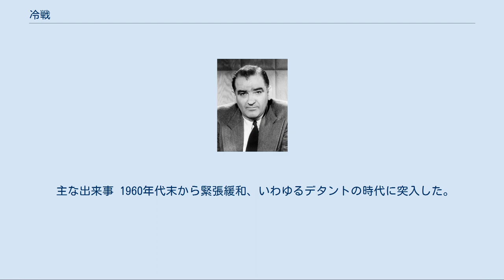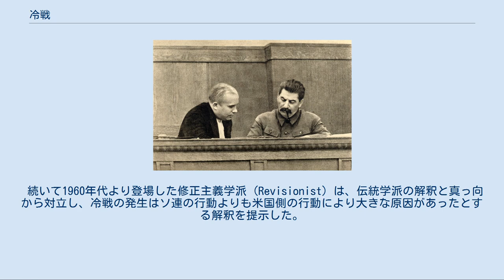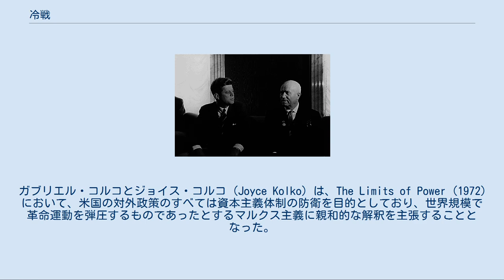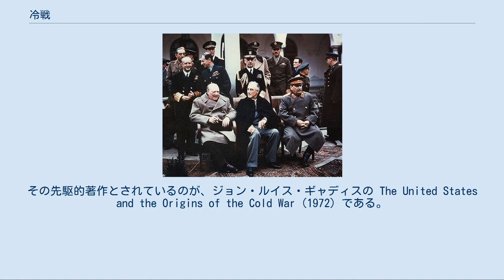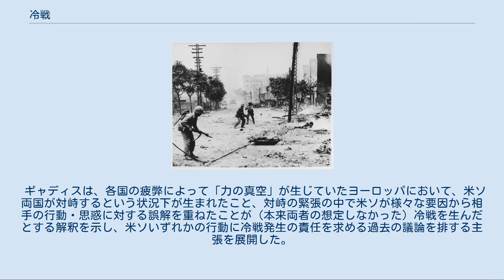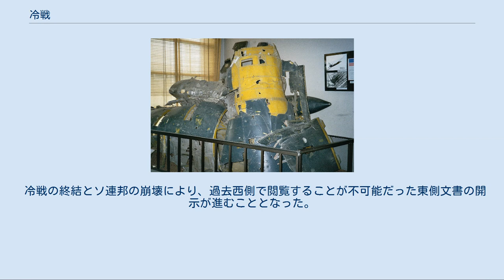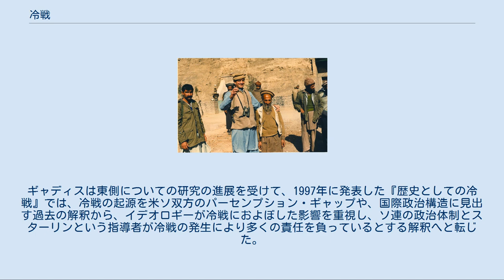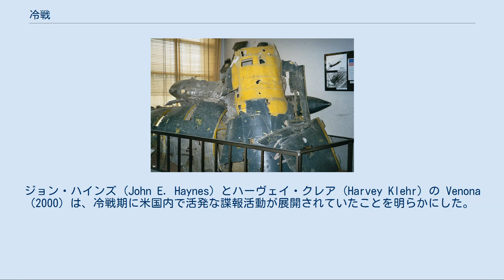冷戦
1959年の世界の様子（色分け） （ワインレッド = ワルシャワ条約 (WT) 加盟国 朱色 = ソ連の他の同盟国（東側諸国） 青紺色 = 北大西洋条約 (NATO) 加盟国 空色 = アメリカの他の同盟国（西側諸国） 緑 = 植民地 灰色 = 非同盟諸国） 冷戦の多様化―1980年の世界（色分け） （ワインレッド = ワルシャワ条約機構加盟国 (WTO) 赤 = 同条約加盟国以外の東側諸国 朱色 = 共産主義国家以外のソ連よりの諸国 紺 = 北大西洋条約機構 (NATO) 加盟国 青 = 同条約加盟国以外の西側諸国 空色 = 非同盟諸国、永世中立国 赤い点 = 反資ゲリラ運動発生地域 青い点 = 反共ゲリラ運動発生地域 アメリカは1945年から1992年の間に公式で計1,054回の核実験を実施した 冷戦（れいせん、英: Cold War、露: Холодная война）もしくは冷たい戦争（つめたいせんそう）は、第二次世界大戦後の世界を二分した西側諸国のアメリカ合衆国を盟主とする資本主義・自由主義陣営と、東側諸国のソビエト連邦を盟主とする共産主義・社会主義陣営との対立構造。
米ソ冷戦や東西冷戦とも呼ばれる。
 1945年から1989年までの44年間続き、アメリカ合衆国とソビエト連邦が軍事力で直接戦う戦争は起こらなかったので、軍事力（火力）で直接戦う「熱戦」「熱い戦争」に対して、「冷戦」「冷たい戦争」と呼ばれた。
「冷戦」という語は、ジョージ・オーウェルがジェームズ・バーナムの理論を評した時に使っており、後にバーナード・バルークも使い、アメリカの政治評論家ウォルター・リップマンが1947年に上梓した著書の書名『冷戦―合衆国の外交政策研究』に使用されたことから、その表現が世界的に広まった。
 各陣営とも構成国の利害損得が完全に一致していたわけではなく、個別の政策や外交関係では協力しないこともあったなど、イデオロギーを概念とした包括的な同盟・協力関係である。
 ベルリンの壁 冷戦での両陣営の対立の境界であるヨーロッパにおいては、ソビエト連邦を盟主とする共産主義陣営が東ヨーロッパに集まっていたことから「東側」、対するアメリカ合衆国を盟主とした資本主義陣営が西ヨーロッパに集まっていたことから「西側」と呼んで対峙した。
その対立は軍事、外交、経済だけでなく、宇宙開発や航空技術、文化、スポーツなどにも大きな影響を与えた。
又、冷戦の対立構造の中で西ヨーロッパは統合が進み、欧州共同体の結成へ向かった。
ヤルタ会談から始まってマルタ会談で終わったため、「ヤルタからマルタへ」ということもいわれる。
 ヨーロッパのみならず、アジア、中東、南アメリカなどでも、それぞれの支援する機構や同盟が生まれ、世界を二分した。
この二つの陣営の間は、制限されているがために経済的、人的な情報の交流が少なく、冷戦勃発当時のイギリス首相ウィンストン・チャーチルは、「鉄のカーテン」と表現した。
 アメリカ陣営とソ連のどちらにも与しない国家は「第三世界」と呼ばれ、それぞれの陣営の思惑の中で翻弄された。
しかし、こうした両陣営の思惑を逆手に取り、両陣営を天秤に乗せることで多額の援助を引き出す「援助外交」も活発に行われた。
また、この米ソ両陣営の対立構造を「大国の覇権主義」と否定した国々は、インドなどを中心に非同盟主義を主張し、第三世界の連帯を図る動きもあった（といっても有名無実である国も多かった）。
なお、経済発展が進んだ開発途上国が「第三世界」と呼ばれ、経済発展が遅れている開発途上国は「第四世界」と呼ばれることもある。
 この冷戦時代の世界は、 秩序が長きに亘って固定されており、変化が少ない 「質より量」が重視される大量生産社会 核すなわち原子力がものをいうテクノロジー の3点に特徴付けられる。
最終的には1991年に東側諸国の盟主であったソビエト連邦が消滅したことにより、日米西欧をはじめとする西側陣営の勝利に終わった。
冷戦が終わると、リーマン・クライシスが引き金となった2008年の世界金融危機までは、米国が唯一の超大国として君臨していた。
しかし、2008年以後の世界は、冷戦体制や米国一極体制によって抑えられてきた民族紛争や地域紛争が続発し、かつ冷戦体制や米国一極体制に基づく価値観が破綻を見せ、変化が多くなって流動性を増している。
 ヤルタ会談 冷戦の始まりは、そのイデオロギー的側面に注目するならばロシア革命にまでさかのぼることができる...